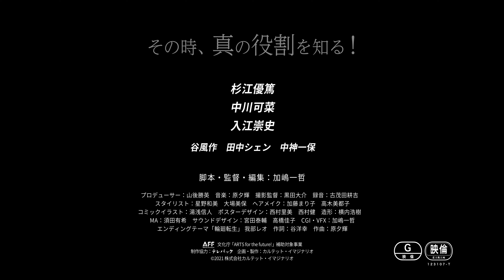映画『ダミー男子』予告編 30秒【Amazon プライム・ビデオ／Vimeoオン・デマンドにて配信中！】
Amazon プライム・ビデオとVimeoオン・デマンドにて配信中！
【Amazon プライム・ビデオ】

2022年7月1日（金）～3日（日）公開！
劇場　池袋HUMAXシネマズ
↓鑑賞チケット。下記から購入できます！

開催日時
・7月1日(金)　18:00～　(上映後、舞台挨拶)登壇者(予定)：杉江優篤/入江崇史/田中シェン/加嶋一哲
・7月2日(土)　13:00～　(上映後、舞台挨拶)登壇者(予定)：杉江優篤/加嶋一哲
・7月3日(日)　13:00～　(上映後、舞台挨拶)登壇者(予定)：杉江優篤/中川可菜/中神一保/加嶋一哲
※登壇者は予告なく変更になる可能性がございます。

料金
・一般、シニア　1,200円
・大学生以下、ハンディキャップ割引　1,000円
※招待券など無料鑑賞不可

- STORY
人の身代わり役を仕事にする主人公・拓。自分の存在意義に葛藤しつつも、喫茶店マスター・スーさんや催眠術師見習い・ネム子の協力により、喪失した過去の記憶と本来の自分を取り戻すことが出来るのか。左手のギプスの謎とは？スーさんの隠してきた秘密とは？全てが明らかになった時、拓は自分の本当の役割を知る。(2021年制作)

- CAST
杉江優篤
中川可菜
入江崇史
谷風作　田中シェン　中神一保

- STAFF
脚本・監督・編集：加嶋一哲
プロデューサー：山後勝英
撮影監督：黒田大介
録音：古茂田耕吉
スタイリスト：星野和美　大場美保
ヘアメイク：加藤まり子　高木美都子
コミックイラスト：湯浅信人
ポスターデザイン：西村里美　西村健
造形：横内浩樹
MA：須田有希
サウンドデザイン：宮田泰輔　高橋佳子
CGI・VFX：加嶋一哲
エンディングテーマ「輪廻転生」 我部レオ　作詞：谷洋幸 作曲：原夕輝
制作協力：テレパック
企画・製作・配給：カルテット・イマジナリオ